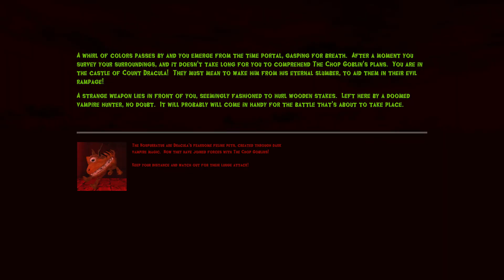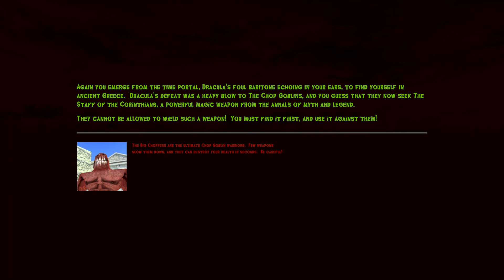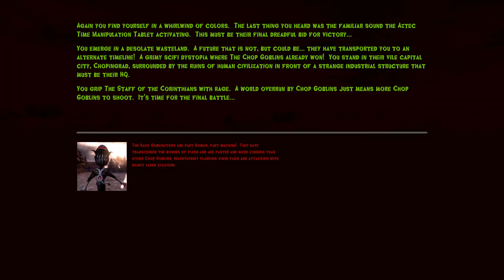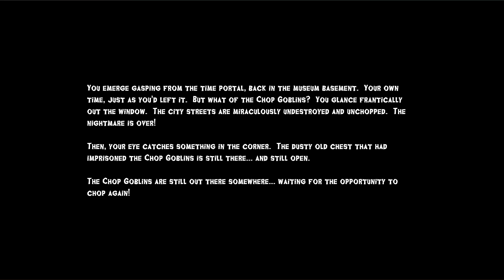CHOP GOBLINS [PC] FULL GAME SUPERPLAY